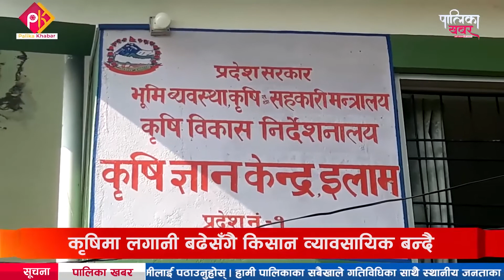इलामका युवा कृषिकर्ममा आकर्षित हुँदै, रोजगारीको बैकल्पिक माध्यमको रूपमा खेतीगर्दैै || PALIKA KHABAR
इलामका युवा कृषिकर्ममा आकर्षित हुँदै, रोजगारीको बैकल्पिक माध्यमको रूपमा खेतीगर्दैै, लगानी बढेसँगै किसान व्यावसायिक बन्दै । ( कृषिले बनाउँदैछ व्यवसायी ) || PALIKA KHABAR
फोन नं.: ९७७–१–५२४४७७६
मोबाईल : ९८५१०७६६१५